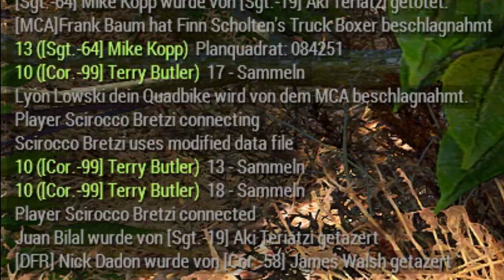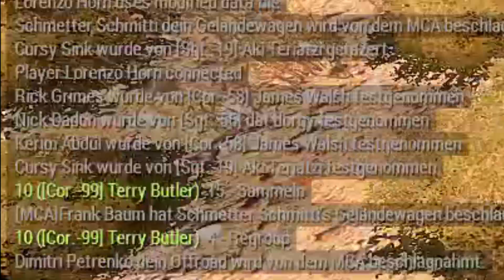Cop gameplay :]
Dorgy als Cop?
Dafuuuuq :)
Ja man muss auch ein bissl brav sein ge! =)

Anderes Video: "Arma 3 King of the Hill Montage"